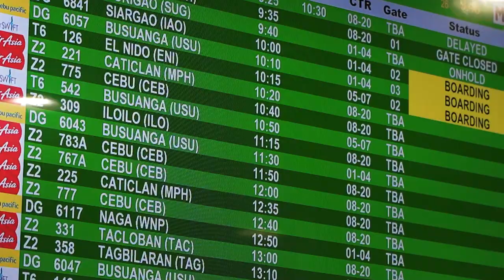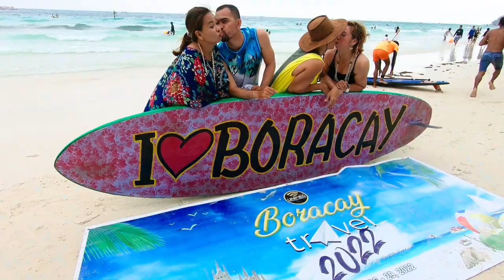Unified Goes to Boracay Part 1